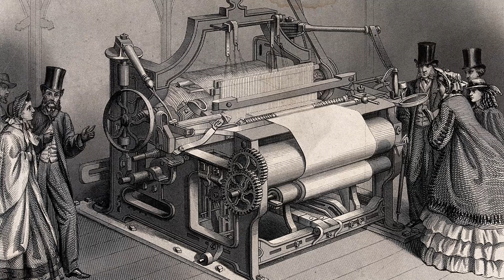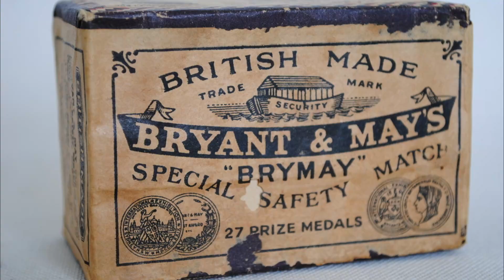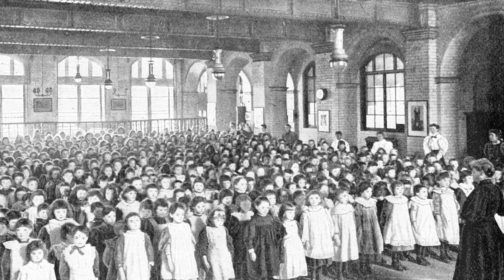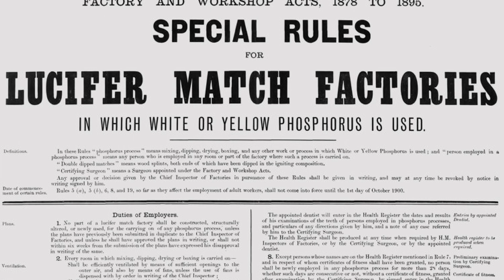What Was It Like to Be a Child Labourer During the Industrial Revolution?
From the late 18th century into the 19th century the industrial revolution transformed Britain into an industrial powerhouse. This era was marked by technological advancements such as the steam engine, mechanized looms and the spinning jenny which would dramatically increase production.
The need for a large labour force grew, and children with their small hands and the ability to navigate through tight spaces became an integral part of the workforce.

Timestamps:
0:00 Intro
0:39 Age and Demographic
1:01 Daily Life
1:31 Textile Factories
2:28 Coal Mines
3:38 Metal Works
4:15 Chimney Sweeps
5:09 Match Factories
6:06 Living Conditions
6:51 Education
7:35 Key Reformers
8:23 Legislation
9:18 Literature and Culture
9:51 Outro

Crystal Soul
AmarantaMusic

Enchanted Explorations. Documentary Atmospheric Piano
SigmaMusicArt

Inspirational Documentary Cinematic Piano
Onoychenkomusic

Weeping Willows (Moody Ambient Cello)
Dream-Protocol

Place of Glory
AmarantaMusic